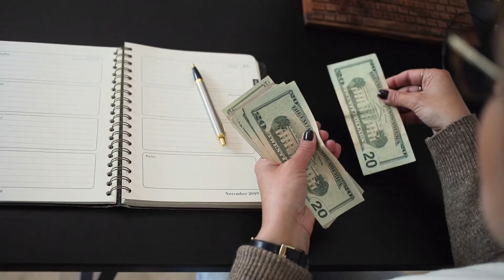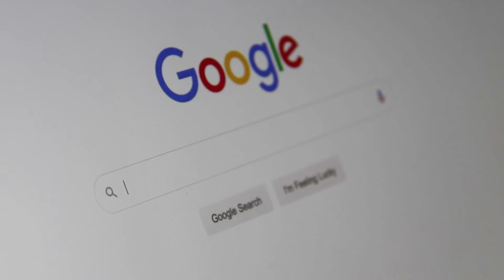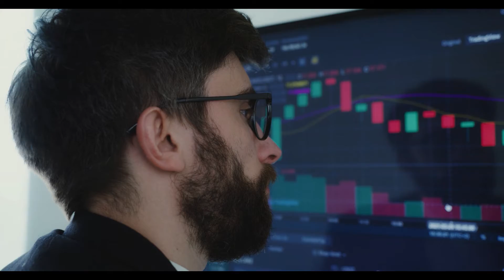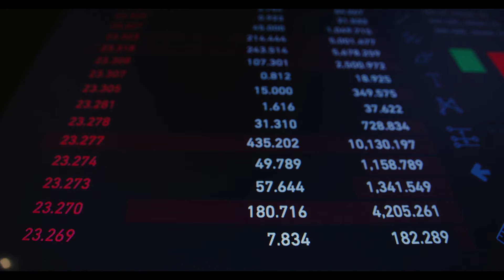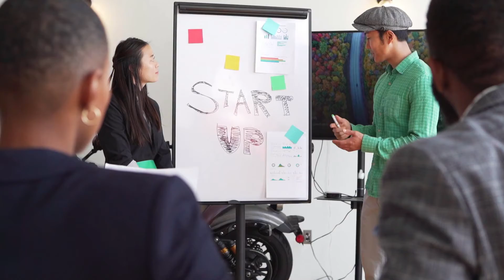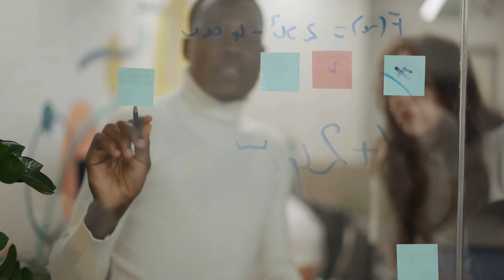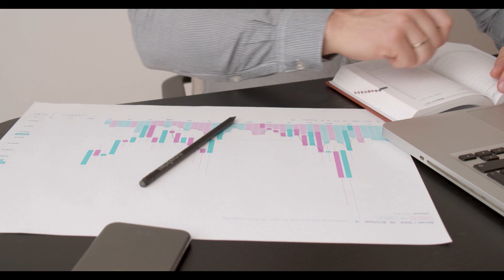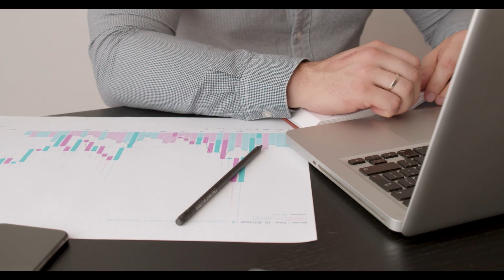Ripple’s $XRP Lawsuit Denial of SEC’s Motion to Strike ‘Fair Notice’ Defense Was ‘Huge Win’xrp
Ripple’s $XRP Lawsuit: Denial of SEC’s Motion to Strike ‘Fair Notice’ Defense Was ‘Huge Win’
The CEO of Ripple Brad Garlinghouse has revealed on social media he believes the fintech firm has scored a “huge win” after the firm’s general counsel Stuart Alderoty revealed the court denied the U.S. Securities and Exchange Commission’s motion to strike its fair notice defense.

Per Alderoty, the order revealed there’s a “serious question” as to whether the regulator ever provided Ripple with a fair notice that its XRP distributions, which have been ongoing since 2013, would ever be prohibited under securities law.

According to documents shared on social media, Ripple asserted it did not receive fair notice that “its conduct was in violation of law, in contravention of Ripple’s due process rights.” Alderoty added on social media it’s “imperative that the sun sets on the SEC’s “regulation by enforcement” approach.”

As CryptoGlobe has been reported, the SEC’s lawsuit against Ripple and two of its executives alleges they “raised over $1.3 billion through an unregistered, ongoing digital asset securities offering.” It negatively impacted the price of XRP, as after the lawsuit was announced most cryptocurrency exchanges started delisting the token to avoid any repercussions, affecting its liquidity.

Some exchanges, however, sided with Ripple on the lawsuit, arguing that the SEC’s move hurt XRP investors. Crypto exchange Uphold pointed out that the SEC’s goal is to protect consumers, and believes it’s hard to see “how a judgment rendering XRP essentially worthless and inflicting billions of dollars of losses on retail investors” would square with that goal.

SEC Commissioner Hester Pierce has reportedly revealed she believes that the regulator will not get the outcome it’s looking for in its lawsuit against Ripple.

Ripple’s lawyers, according to legal expert Jeremy Hogan, expect the lawsuit to be over sometime between August 26 and November 18 of this year.

Notably, XRP whale addresses holding over 10 million tokens or more have managed to accumulate close to 900 million $XRP, worth around $700 million at the time of writing, since December 2021 in the “second-largest” accumulation, they have made over the last 5 years.